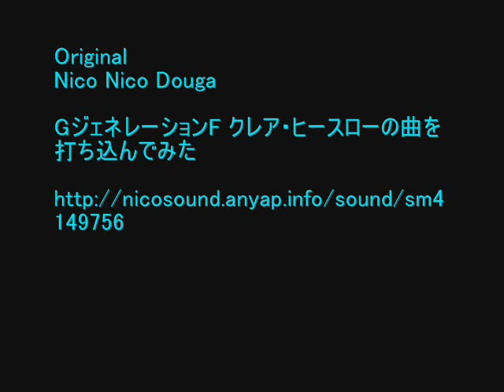Gジェネ BGM (Tone75%)(Tempo165%～120%)